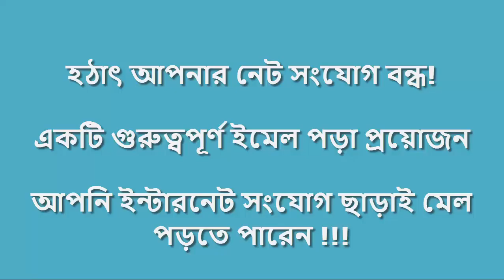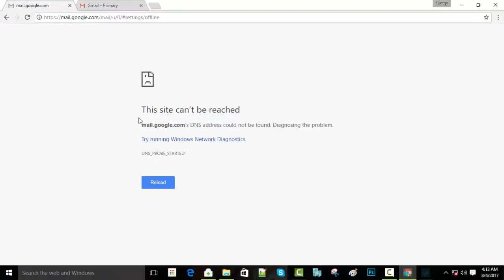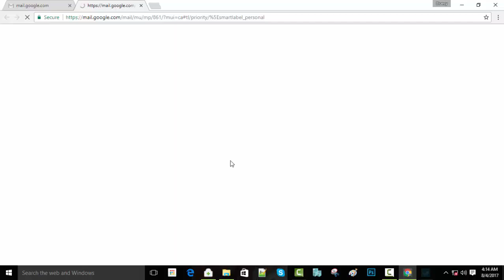How To Access Gmail Without Internet Connection?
How To Access Gmail Without an Internet Connection
How To Read Mail Without Internet

see whole video
mail Offline is an chrome app which allows us access our mails offline. Gmail Offline saves the data while our computer is connected to internet connection. While you are without internet connection the saved data will be useful to view our mail.

You can access the synchronized mails everywhere without internet connection. After installing  Gmail offline app, it automatically synchronizes all mail whenever the internet connection is available.